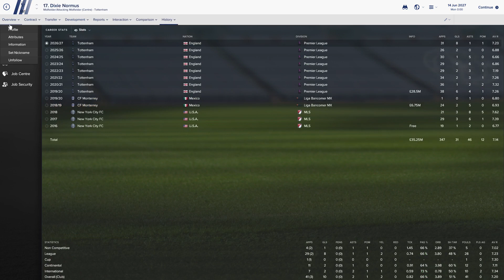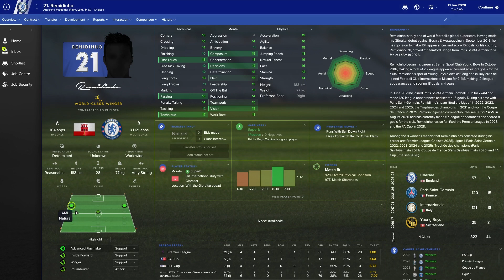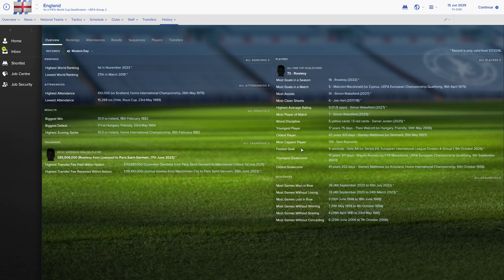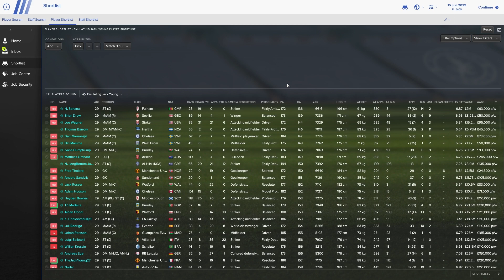Emulating Jack Young | Episode 6 - Sam Reynolds | Football Manager 2017